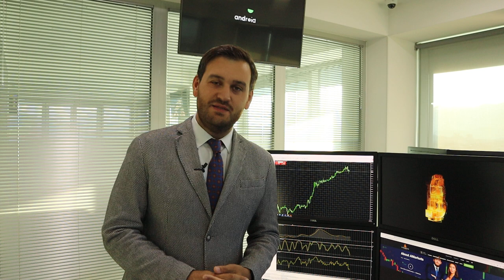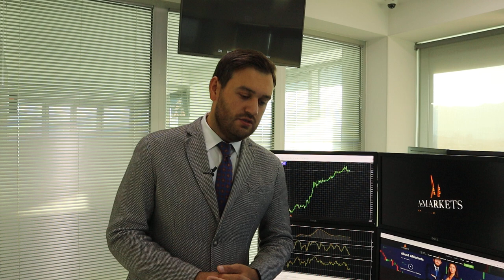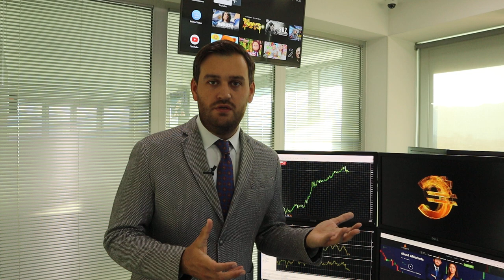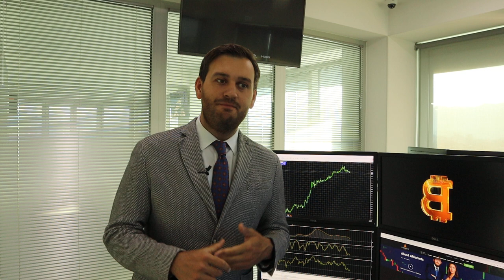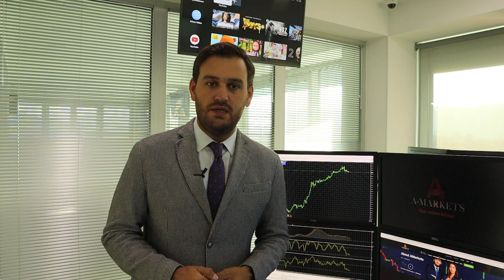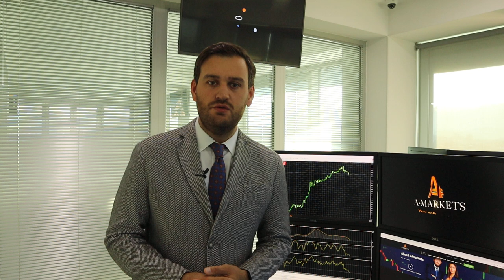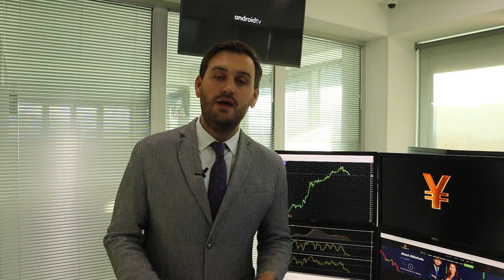Важный день для евро и доллара | AMarkets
О нефти, евро, долларе, соглашении стран ОПЕК+ по снижению нефтедобычи, американской статистике, экономической неопределенности в Европе, о перспективах денежно-кредитной политики США, а также о ценовых ориентирах по парам USD/JPY, EUR/USD, GBP/USD, AUD/USD, USD/CAD и NZD/USD.